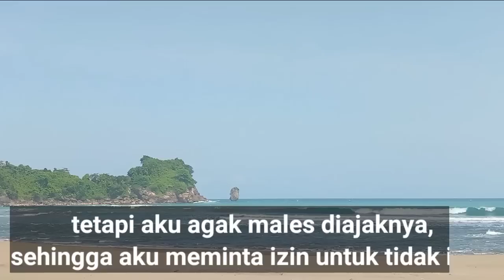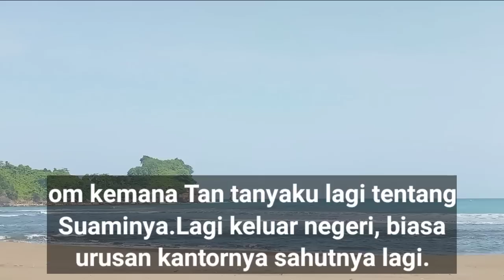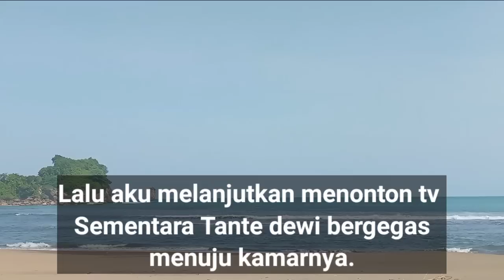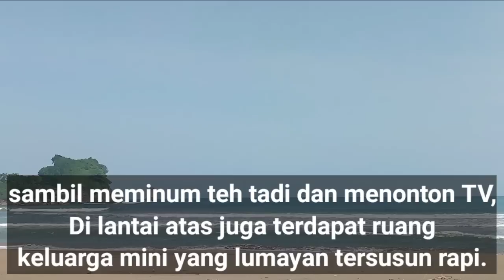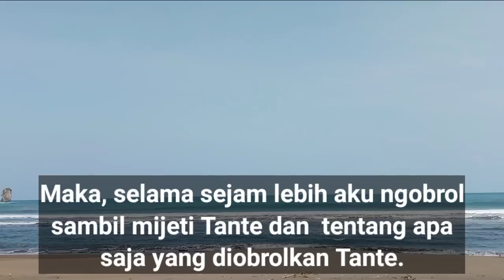GAK USAH KAWATIR TANTE JAMIN AMAN KOK